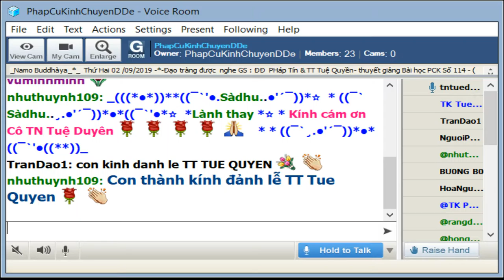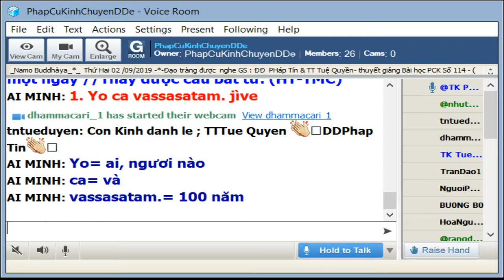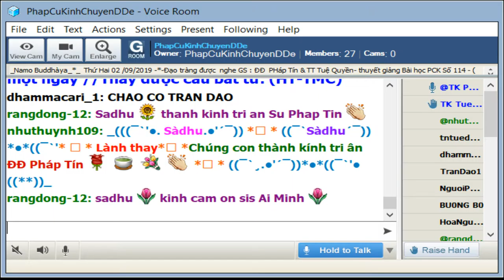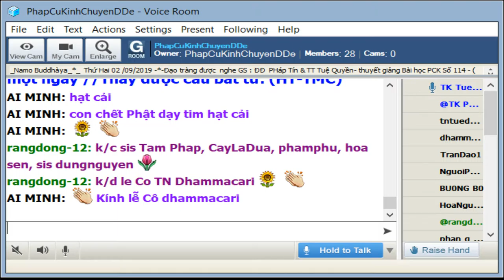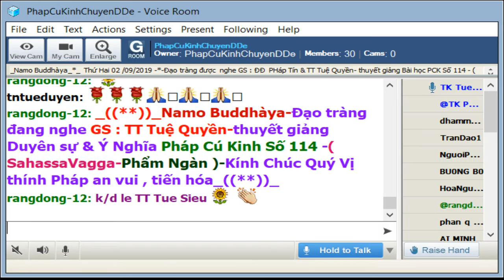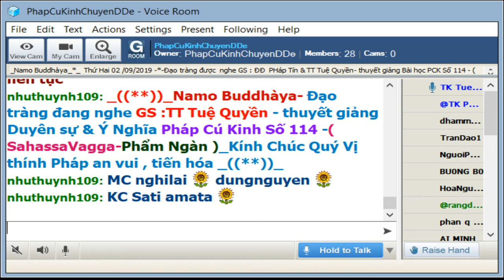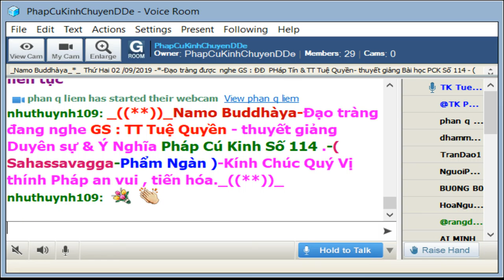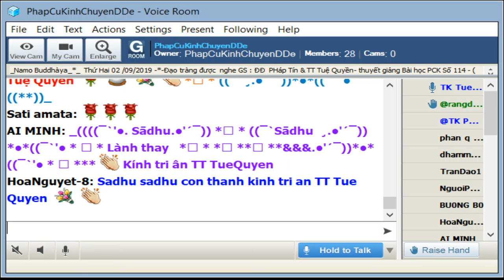02-09-2019_Room PhapCuKinhChuyenDDe Thứ Hai _TT Tuệ Quyền giảng Pháp Cú Kinh Số 114.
PhapCuKinhChuyenDDe Thứ Hai Sep 02-2019. ĐĐ Pháp Tín & TT Tuệ Quyển thuyết giàng từ vựng ý nghĩa và duyên sự Pháp Cú Kinh Số114